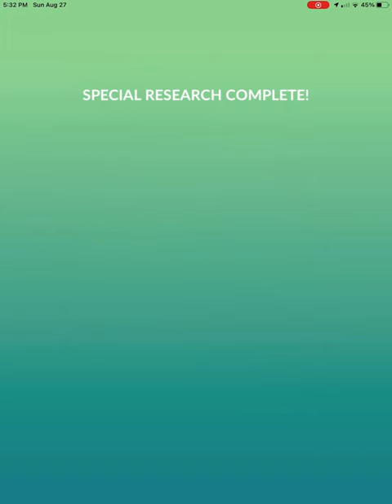Catching diancie in Pokémon GO (no commentary)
Thank you niantic for making Pokémon go fest so fun